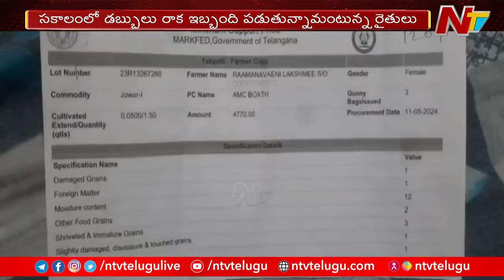Adilabad District: ఆదిలాబాద్ జిల్లాలో జొన్న రైతుల వ్యధ | Telangana | Ntv